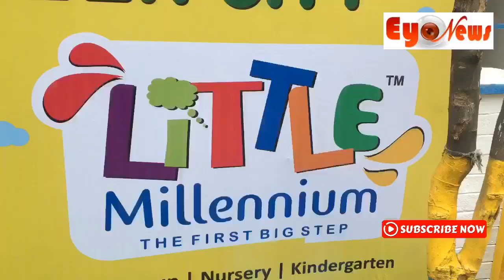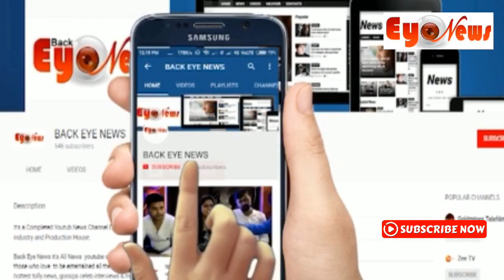Grand Opening ceremony || LITTLE MILLENNIUM SCHOOL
P-732,  Block A,
Lake Town

It's a Completed Youtube News Channel Entertainment Hollywood, Bollywood & Tollywood Kolkata Bangla industry and Production House.

Rajib Biswas
Back Eye Entertainment (CEO)